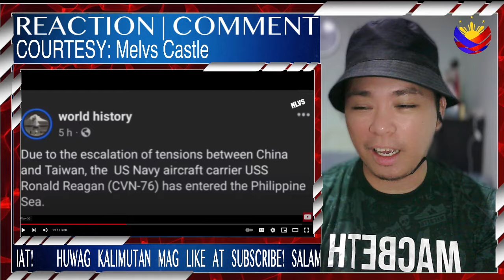CHINA: NAG BABALA NG DIGMAAN SA US AT PILIPINAS KAPAG NAKIALAM SA HIDWAAN SA TAIWAN | REACTION VIDEO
Tungko Ng Kanak Channel is About Showbiz Entertainment, Current events in the Philippines. We added our views and opinions in the said Topic by Reacting and commenting to it, With Visuals so the Audience will Understand easily.

For more Reaction videos like this, Drop your Request Down Below at the Comment Section. Thanks!